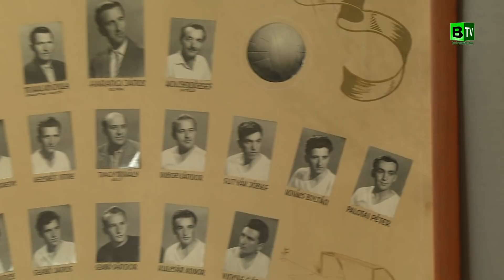Balmazújváros sportja napjainkra messze szállt virágkorától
Az elmúlt években élte Balmazújváros sportja talán legszebb korszakát.
A férfi kéziseink több éven keresztül a legmagasabb osztályban tündököltek, tiszteletet kiharcolva néztek farkasszemet a világhírű ellenfelekkel. Idegenlégiósok, rutinos játékosok ide vagy oda, ez a korszak lezárult. Ma a saját nevelésű játékosokat buzdíthatjuk a csarnokban.
A női kéziseink tavaly még egy Magyar Kupa mérkőzés erejéig, az NB I-ben szereplő Kisvárdát hozták el a Kőnig Rendezvénycsarnokba. Most pedig Hajdúnánásra kell utaznunk, hogy "hazai környezetben" bemutassuk játékukat.
Labdarúgó klubunk a bőcsi licencvásárlás után az NB II-es tagság megőrzéséért, majd az előkelő helyekért is harcolt, mígnem az első osztályban találta magát. Az NB I-re érkező külföldi játékosok szerethető közösséget formáltak. Mindent megtettek Balmazújvárosért. Azért a Balmazújvárosért, amely a legkisebb költségvetéssel indult az első osztályban. A pályán nem a pénz számít, az főként a hétköznapokat befolyásolja. A csapat erőn felül teljesítve, mindössze egyetlen gólra, továbbgondolva néhány percre volt az NBI-es tagság megőrzésétől. A Ferencváros elleni bravúrdöntetlen is kevésnek bizonyult. A nyár nagy változásokat hozott.
Dr. Tiba Istvánt kérdeztük a balmazújvárosi labdajátékok tanulságairól, jövő képéről.
Reméljük, Hegedűs Péter polgármestert is kérdezhetjük majd városunk sportjáról.